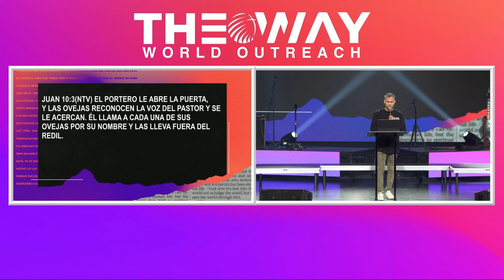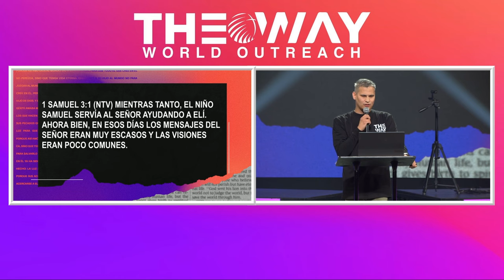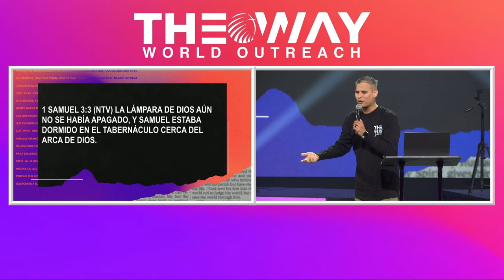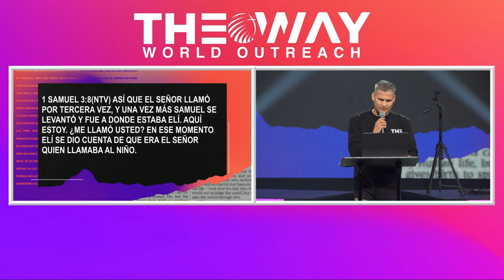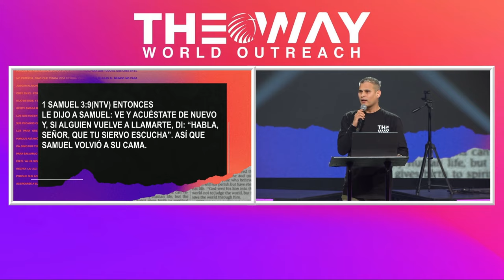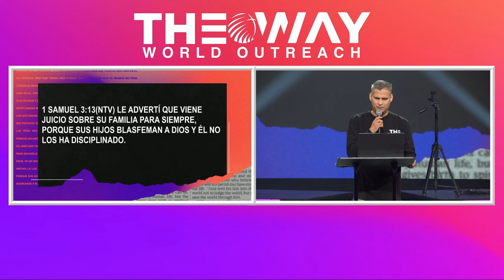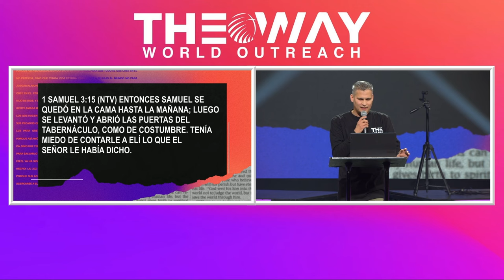Discípulos Necesitan Su Voz